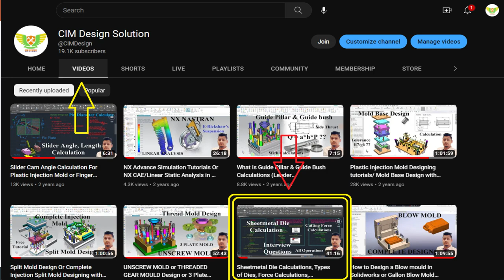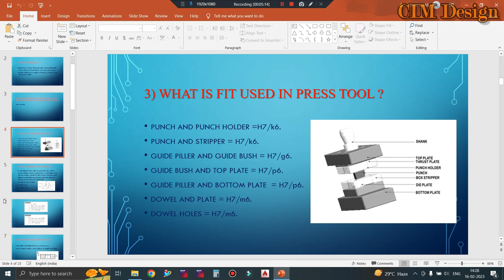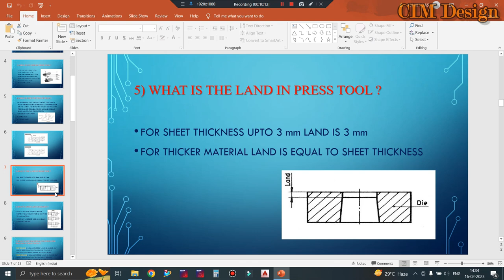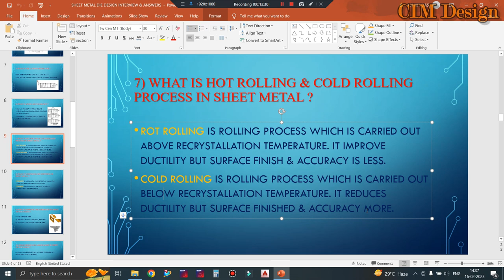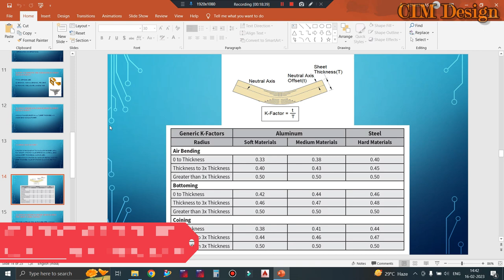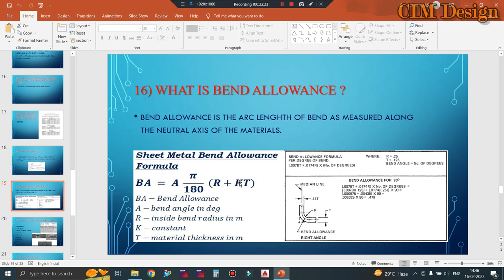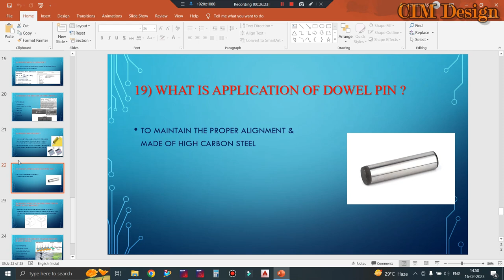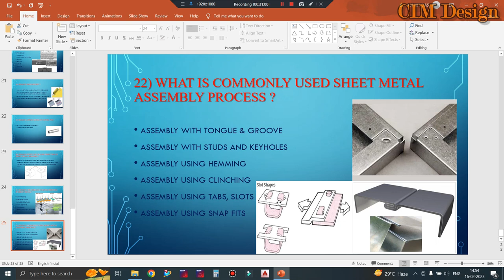❗️ SHEET METAL DIE DESIGN INTERVIEW QUESTIONS & ANSWERS | PRESS TOOL DESIGN INTERVIEW QUESTIONS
In This Tutorials We'll Discuss Sheet metal die design interview question and answers.

For Our Paid Online and offline Advance Training and Industrial Design Services